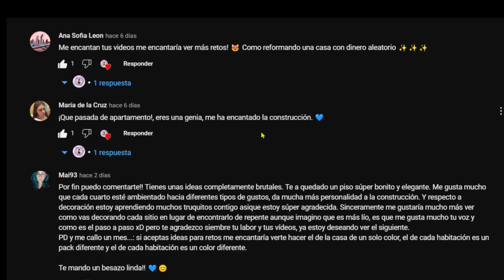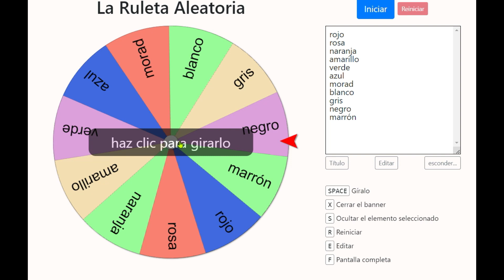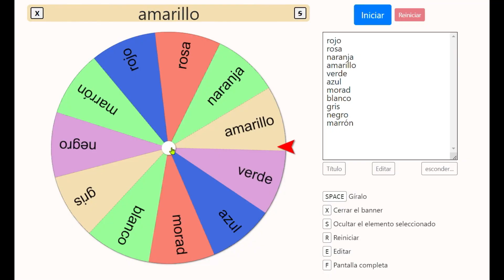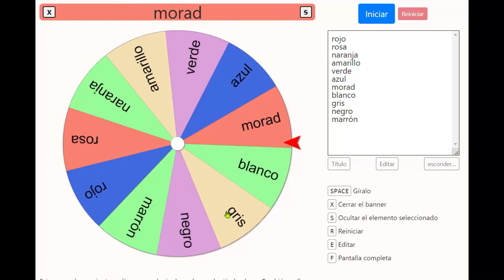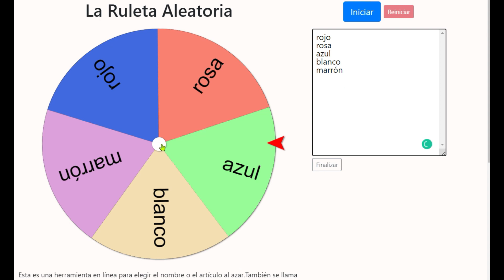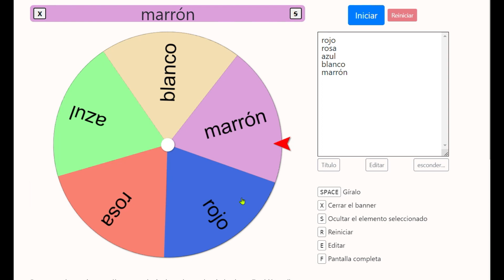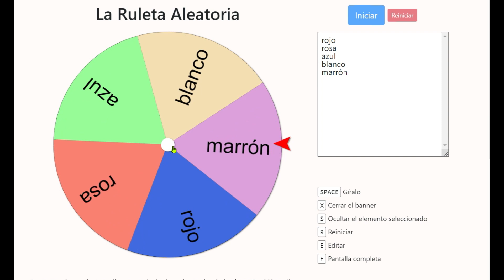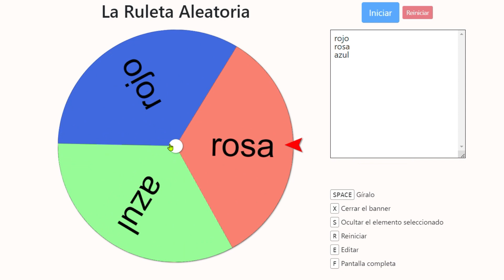Cada habitación es un color ALEATORIO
Hola, hola!💖
En el vídeo de hoy te traigo el reto de "cada habitación es un color aleatorio" espero que te guste! Puedes descargarlo desde la galería buscando mi usuario  @freesimmer8
La música es del súper artista Mr Yohan  @MrYohan  y es un mix de Lo-fi africano.

* Los Sims es un juego para personas de 13 años en adelante. Ten esto en cuenta antes de ver los vídeos